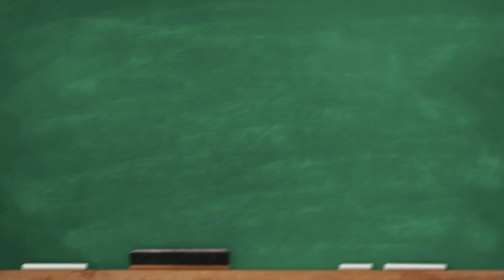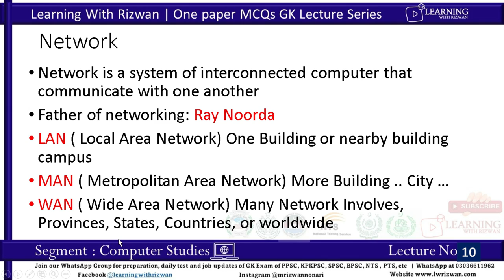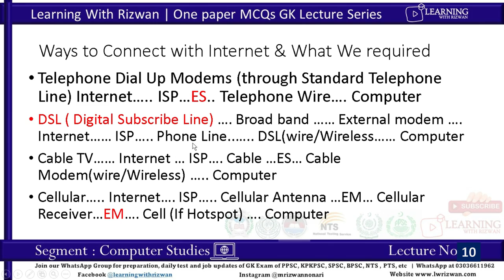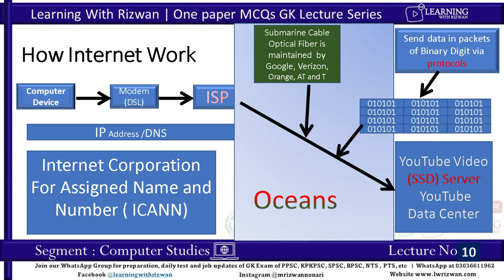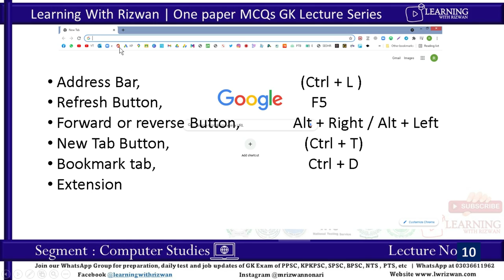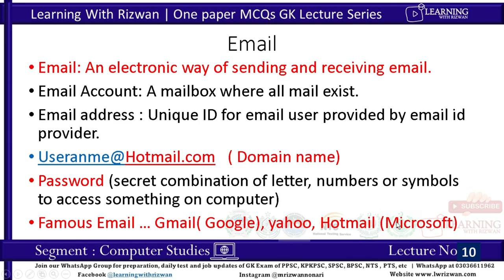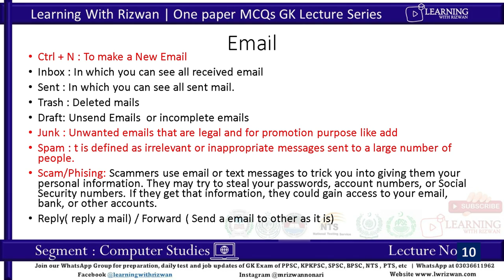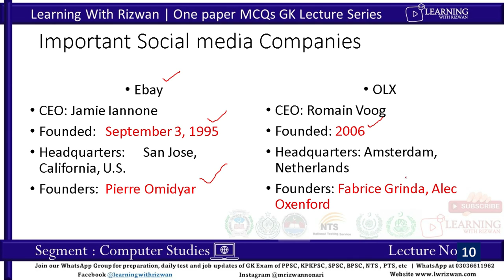Network, Internet, Email, Websites, Social media | Computer Studies | PPSC KPPSC FPSC | Lecture 10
Network, Internet, Email, Websites, Social media | Computer Studies |  PPSC KPPSC FPSC BPSC | Lecture 10 | One Paper MCQs GK Series

In this lecture 10 we will discuss
00:00 Intro
02:00 Network
05:04 Internet
11:98 Websites
13:52 Brower's
15:15 Search Engine
16:27 Email
21:00 Social Media
23:25 E Commerce websites
24:28 Answers

that are important for the MCQs of PPSC KPPSC FPSC BPSC.

This is BASIC IT course for the candidates who can prepare their PPSC Basic IT portion in a organic way.

Here is the lecture series of for the preparation of Computer Studies, PPSC, FPSC, KPPSC, ETEA etc.